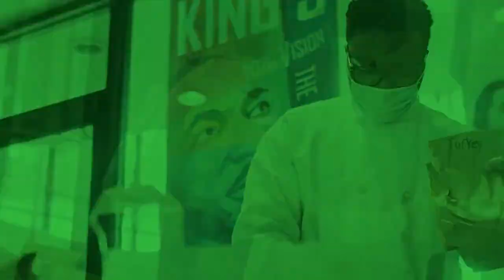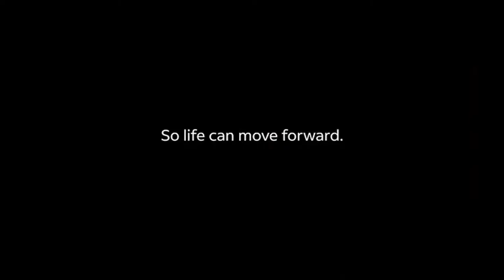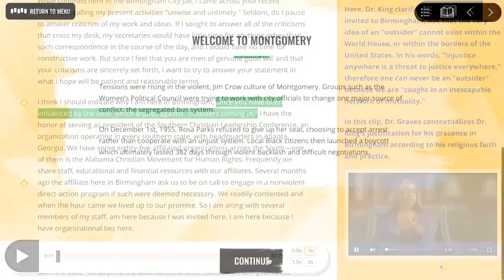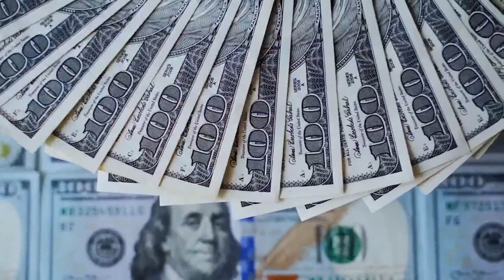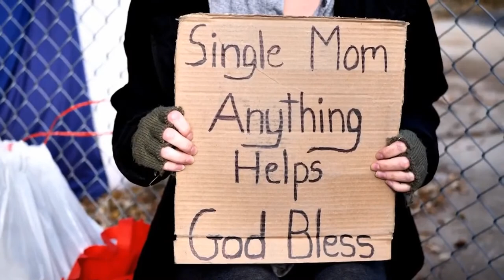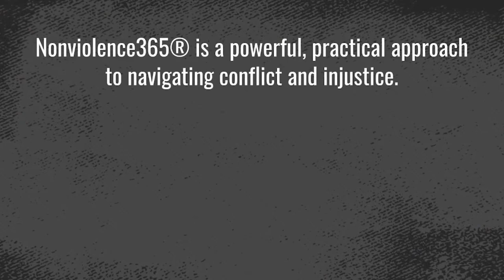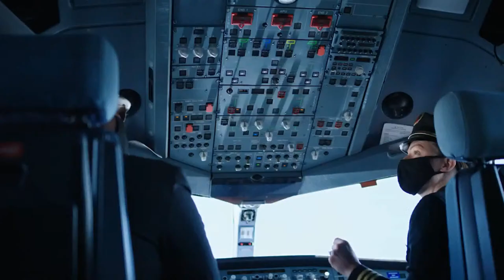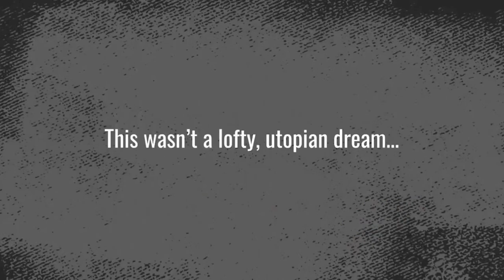Day 1 of TheKingCenter’s Beloved Community Global Summit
The 2022 Beloved Community Global Summit takes a critical, comprehensive look at our priorities, and examines the urgency of shifting those priorities to create the Beloved Community. There is the need for humankind to work towards a more just, humane, equitable and peaceful society where the “Triple Evils” of materialism (poverty), racism and militarism cease to exist.

With Dr. Bernice A. King, a virtual message from Lin-Manuel Miranda, Vanessa Nakate, Ari Berman, Cliff Albright, Professor Irshad Manji, Zanagee Artis, Dr. Neal Lester, Jill Savitt, Dr. Vonnetta L. West, Michael Akinyele, Dr. Jacqueline Battalora, and more.